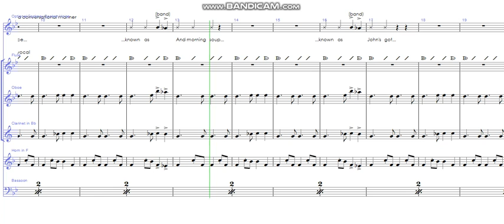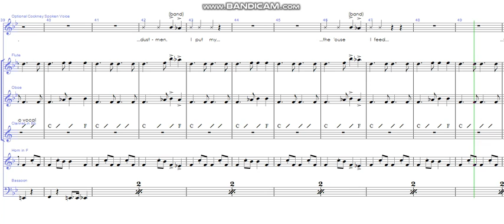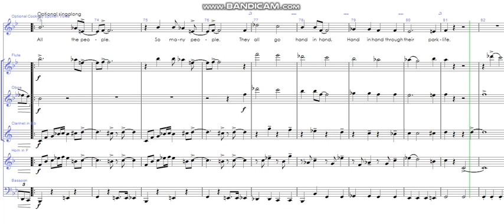Parklife (Blur cover) - wind quintet with optional vocal